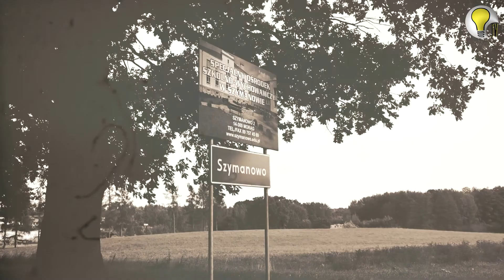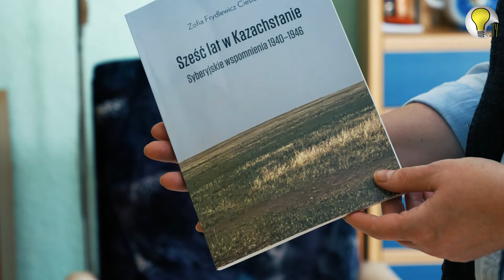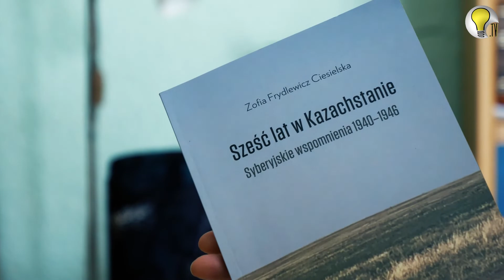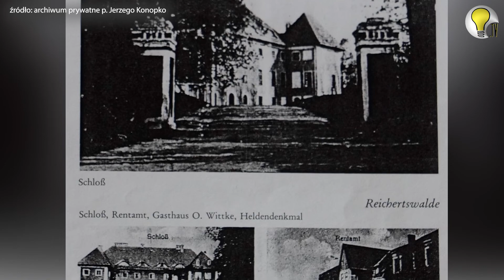Chłopiec ze zmienionym nazwiskiem i przestraszona dziewczynka; opowieści część druga.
W poprzednim filmie Pan Jerzy Konopko opowiedział historię zagubionego chłopca, który swoje prawdziwe imię i pochodzenie poznał wiele lat po zakończeniu wojny. Dziś opowieść o dwójce innych dzieci. Po wojnie zostali w Morągu. Możliwe, że znacie tych ludzi a nie znacie ich historii. Zapraszamy na film.

Cykl powstaje w ramach programu finansowanego z Niepodległa.

Na wielokulturowy krajobraz Warmii i Mazur, składa się wiele skomplikowanych ludzkich
historii,
które dziś są już wspólnym dziedzictwem nas wszystkich. Nasz region, jeszcze do niedawna zwany "Ziemiami Odzyskanymi" stanowi dziś integralną część Polski. Ale ludzie przybyli tu ponad 70 lat temu (i ci, którzy tu zostali), włożyli ogromny wysiłek i wykazali się niezwykłą determinacją.
Pionierzy
Czekajcie na kolejne odcinki!